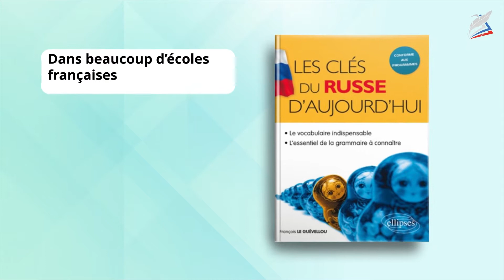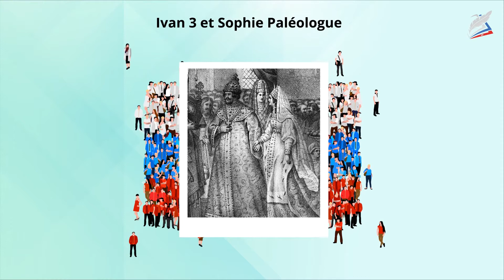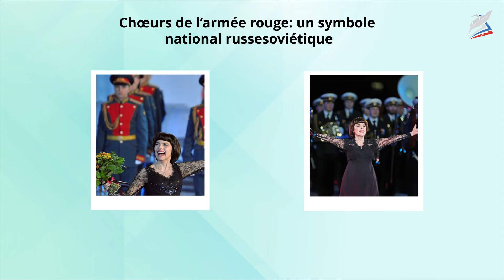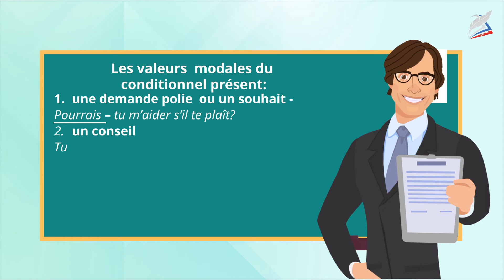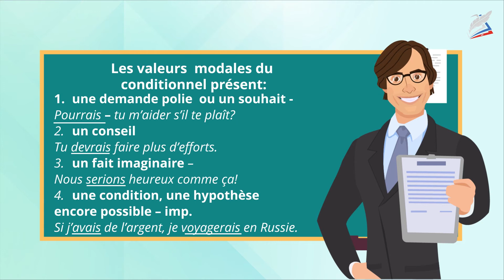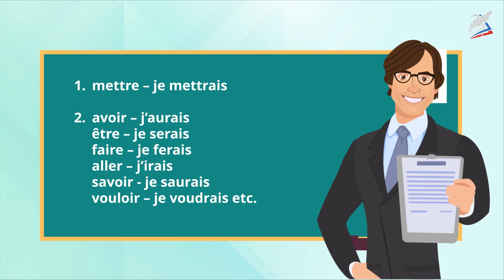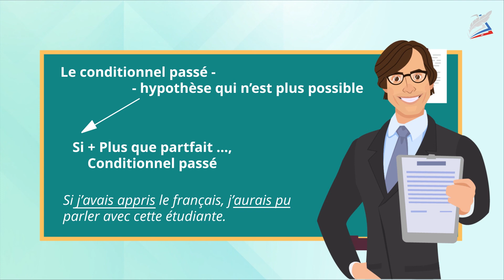Les symboles nationaux de la Russie. Французский язык 10 класс.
- Урок 9. Les symboles nationaux de la Russie
Автор: Клейн Марина Николаевна

Pour la majorité des étrangers la Russie est un pays mystérieux, avec une riche culture et des traditions insolites. Observez l’image ci-dessous et découvrez les éléments emblématiques de la culture russe. Lesquels sont les symboles nationaux?